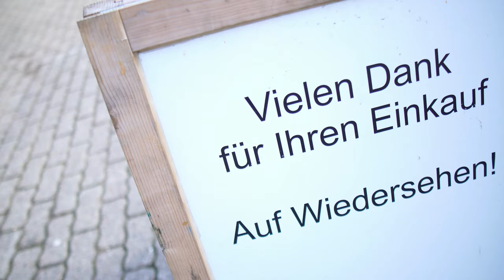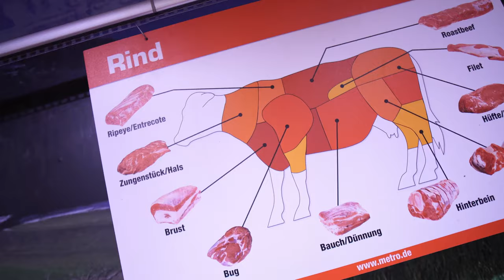So geht's nicht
Ich gebe euch heute mal ein kleines Diät Update und erkläre euch, wie man sich richtig wiegt!

Und wir gehen Fleisch einkaufen! GEIL! Und zwar bei Metzgerei Bio Dreymann und in der Metro! Lecker Steak sag ich euch!